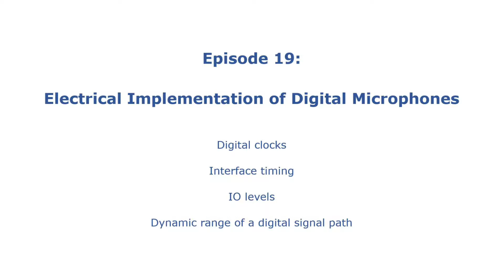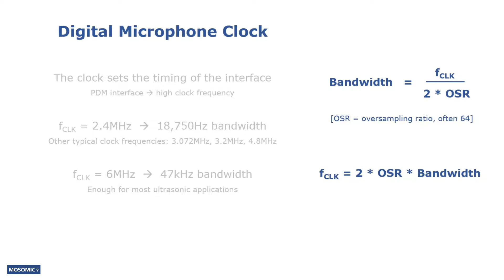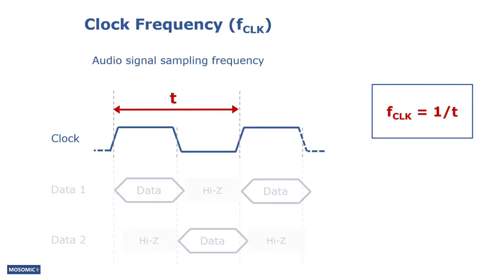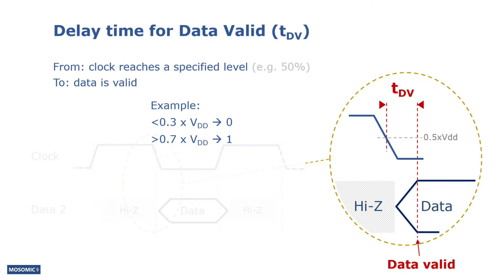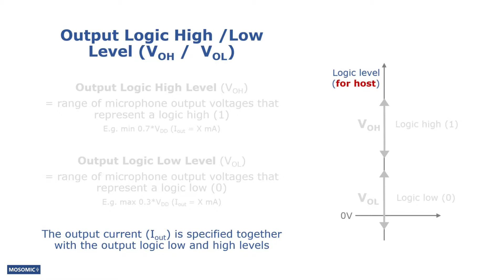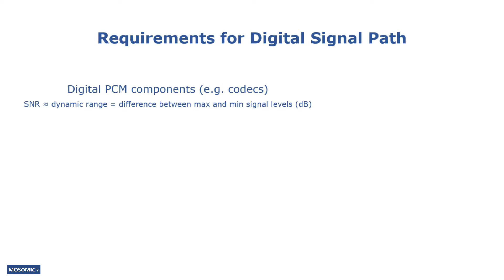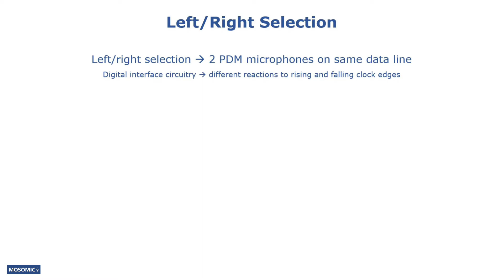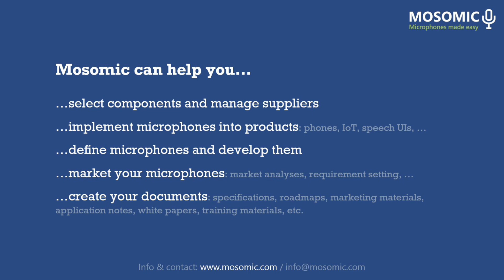Digital Microphone Clock, Timing, Signal Path | MEMS Microphone Guide Ep19 | Mosomic